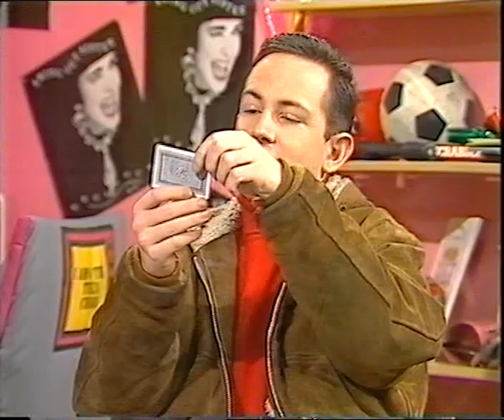Swing Out Sister on Wide Awake Club (16/11/86)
Wide Awake Club with Swing Out Sister filmed at Harrods and interviewed by Tommy Boyd (16/11/86 )